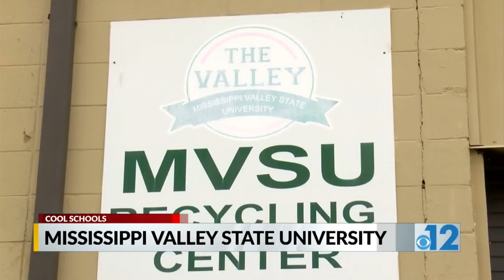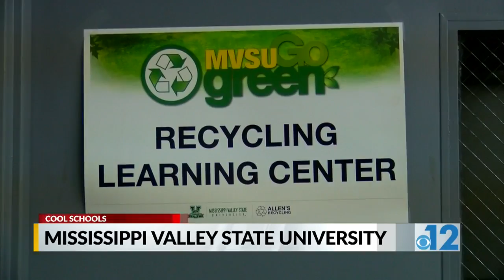Cool Schools: Mississippi Valley State University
Mississippi Valley State University (MVSU) was recently recognized as the top institution in the state for their recycling efforts.